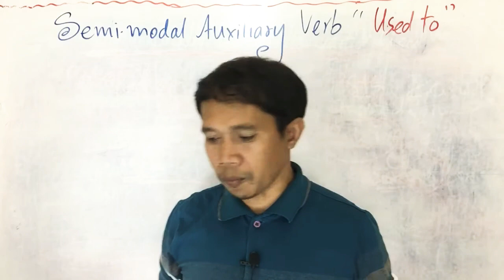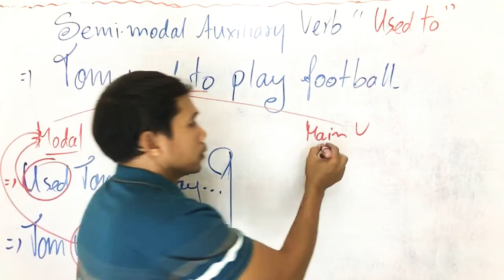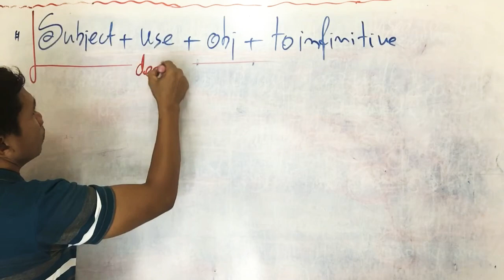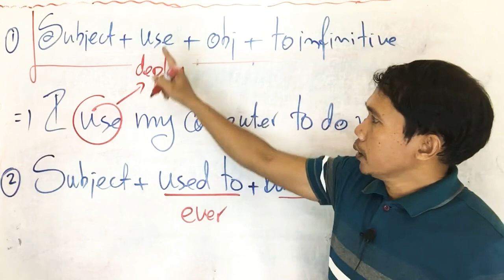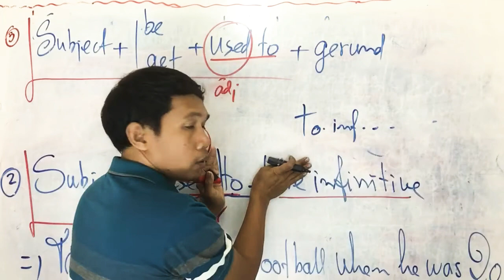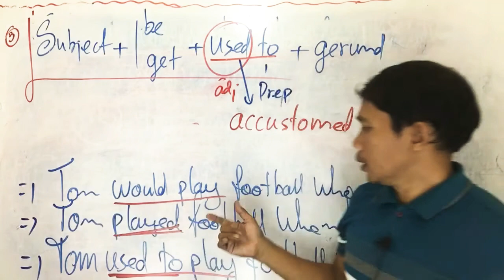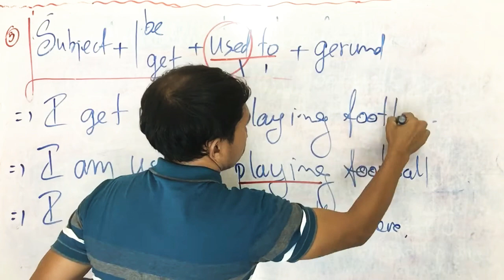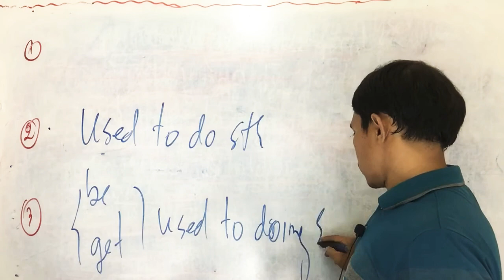English For Writing | Exam ( Part 9 ) Semi-modal Verb “Used To” As Modal & Main Verb By Obamoy Msk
When “Used To” is used in positive form, it can be called both modal & main verb.

Used To = Ever

Form: Subject + used to + bare-infinitive
= Tom used to play football when he was 20.
= Tom would play football when he was 20.
= Tom played football when he was 20.

They have the same meaning.

When “Used To” is used in negative & question, it’s different.

Used To As Modal Verb
= Used Tom to play football...?
= Tom used not to play football...!

Used To As Main Verb:
= Did Tom use to play football...?
= Tom did not use to play football...

Used To As Adjective = Accustomed
Form: Subject + be/get + used to + gerund
1. Tom is used to playing football = Tom is accustomed...
2. Tom gets used to playing football = Tom becomes accustomed...

Note: “Use” = Deploy

Subject + use + object + to infinitive
= Tom use his computer to do his homework.

Thanks..!